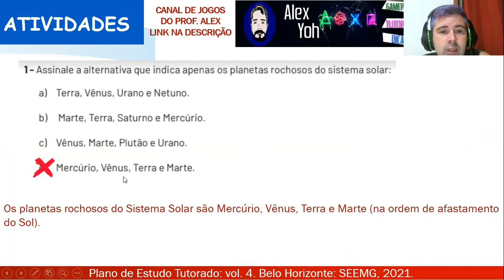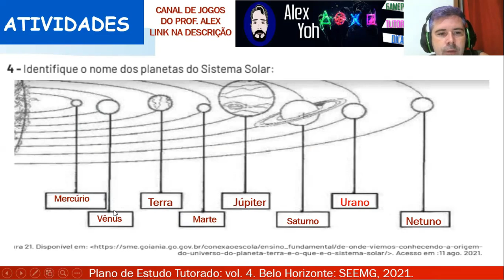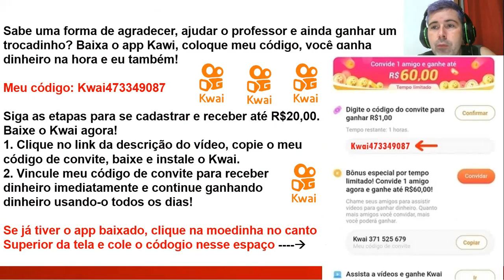Correção PET 4 (2021) - Ciências 9° ano (SEMANA 5) VOLUME 4